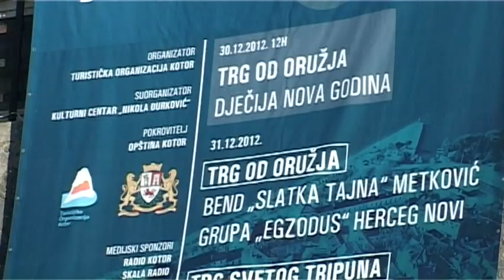121214 DOCEK NOVE NA OTVORENOM - TV VIJESTI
121214 DOCEK NOVE NA OTVORENOM  - TV VIJESTI